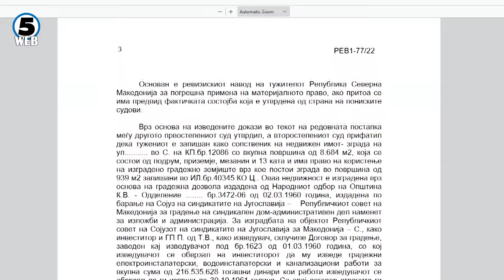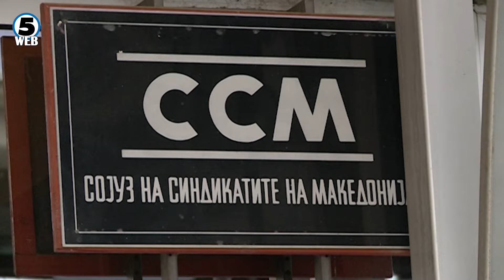ССМ остана без работничкиот дом, Врховен одлучи дека сопственик е државата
Врховен суд потврди дека пресудил во корист на државата во однос на сопстевноста на зградата на ССМ.